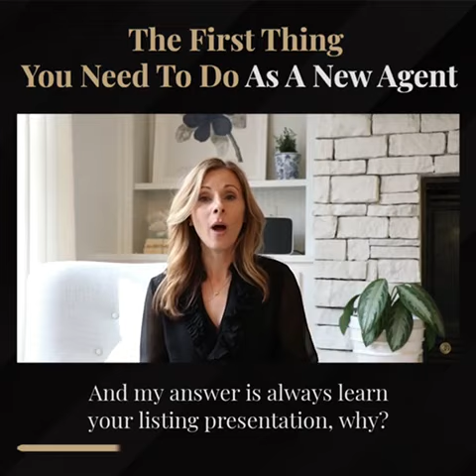First Thing You Need To Do As A NEW Agent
Are you looking for someone to coach you weekly for FREE?

What do you get when you join me at eXp Realty?

🆓 Train with Tina's private coach for a discounted rate.
🆓 Tina's Coaching Systems Plus 3 Live Coaching calls each week.
🆓 Access to my personal scripts
🆓 1-Page business plan created WITH YOU by Tina
🆓 Access to NAEA (National Association Expert Advisors Coaching Program) $2,000 per month for non-EXP agents but free for you!
🆓 Your Assistants trained by Tina's assistants in weekly coaching
🆓 Your Inside Sales Agents being able to learn from Tina's personal ISA's on-demand.
🆓 Access to our private Facebook Mastermind Coaching Group
🆓 Access to Tina 1-1 when you need her for support
🆓 Access to kvCORE, 60+ weekly training calls, stock, rev share, and more...
🌎 This is $3,000+ per month in value FREE... Just for choosing me as your sponsor.

Trusted Software you NEED as an agent + Discounts (Tell them I sent you 😉)